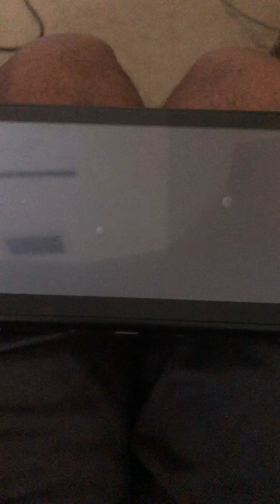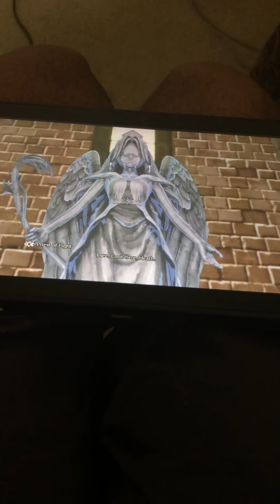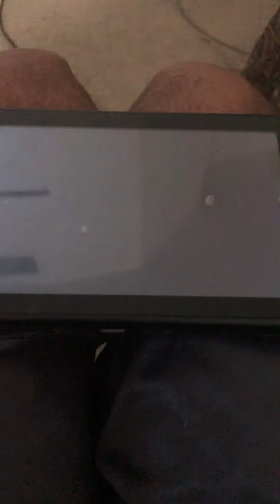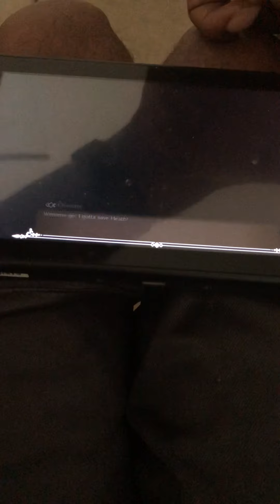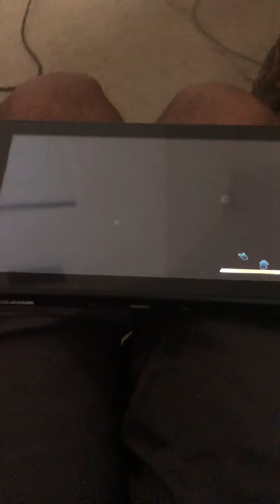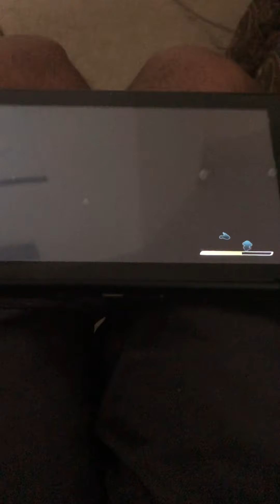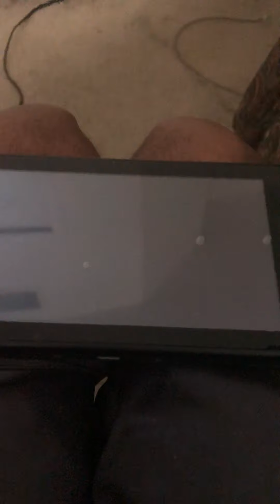Trials of Mana Switch Walkthrough Part 8 ! Enter Charlotte flashback!